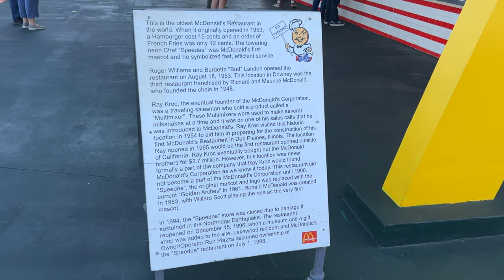Roadtrip USA - Hollywood